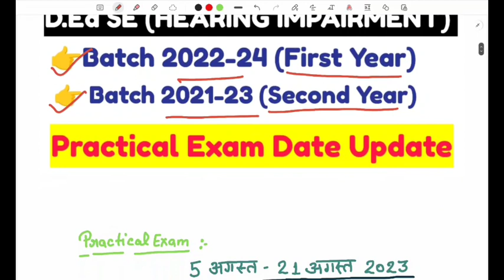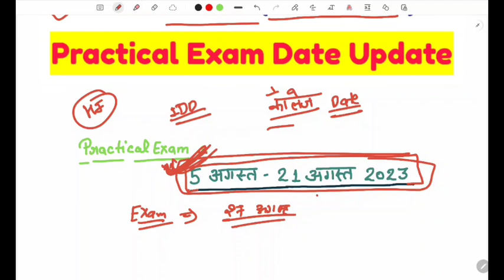D.Ed SE (Hearing Impairment) | 1st & 2nd year Students | Practical Exam Date update AYJNIHSD UPDATE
Exam Tricky